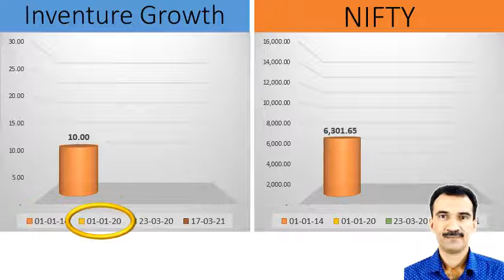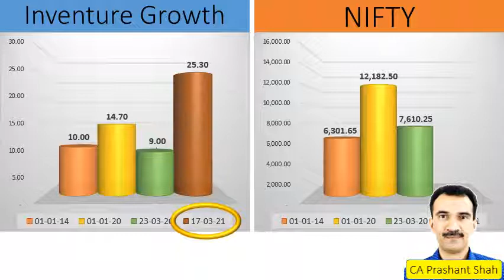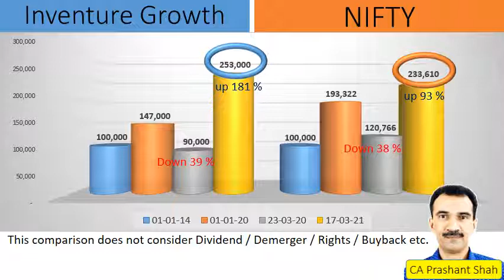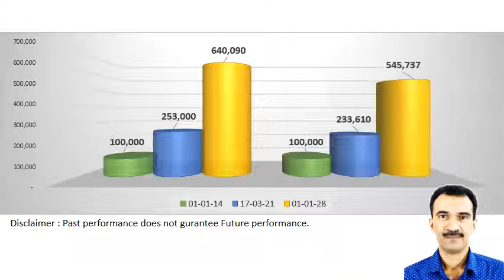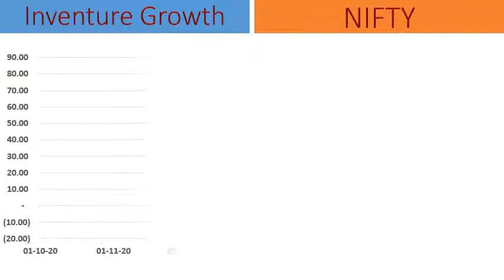Inventure Growth Share Analysis